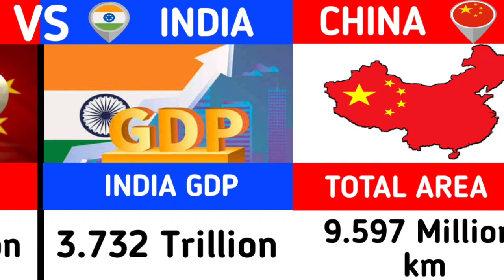India Vs China Military Power Comparison 2023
India vs china military power
India vs china military power comparison
India military Rank
china military Rank